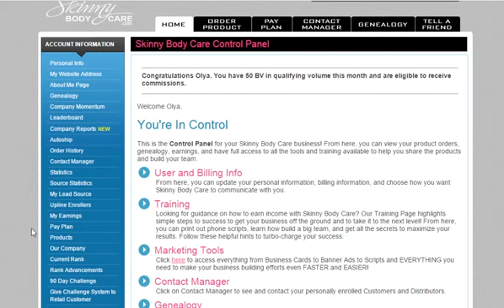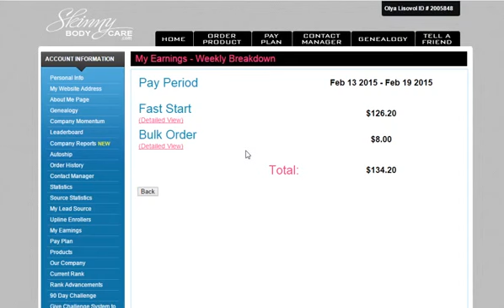БЕК ОФИС ПАРТНЕРА КОМПАНИИ СКИННИ БОДИ КЕЯ!